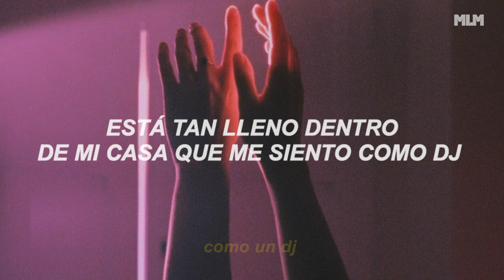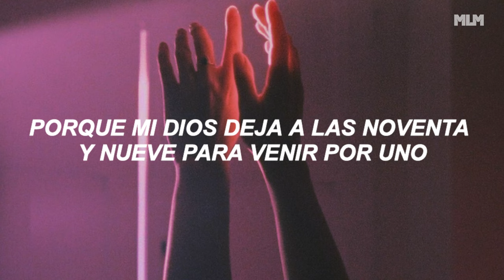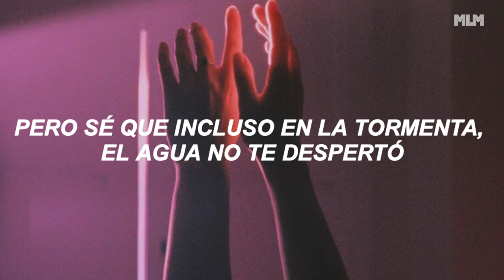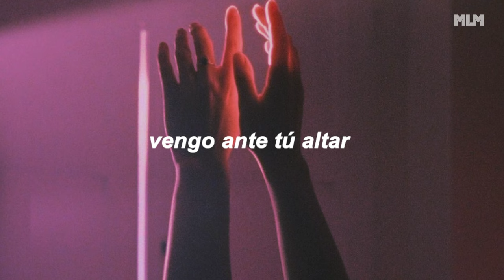Hulvey, Forrest Frank - Altar (sub.español)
◾ALTAR◾